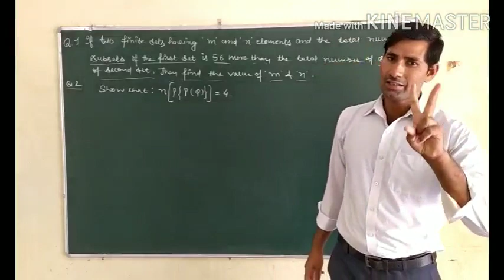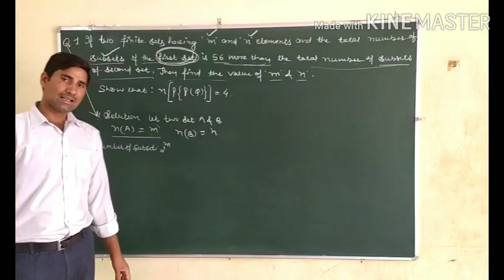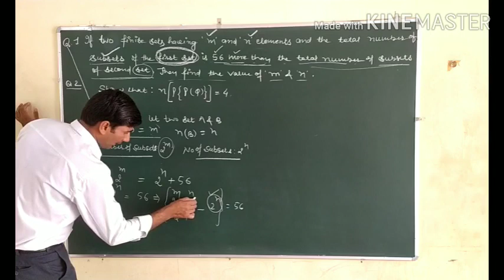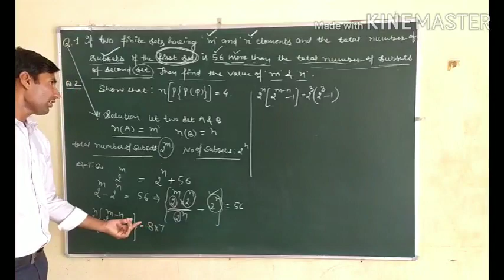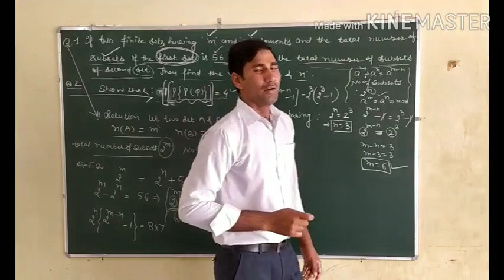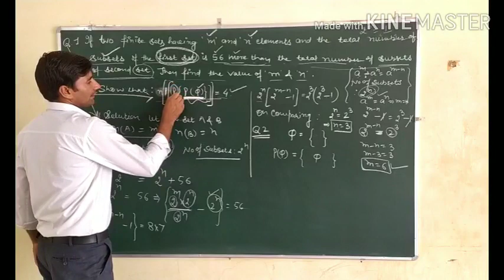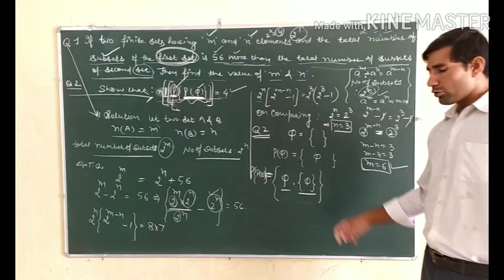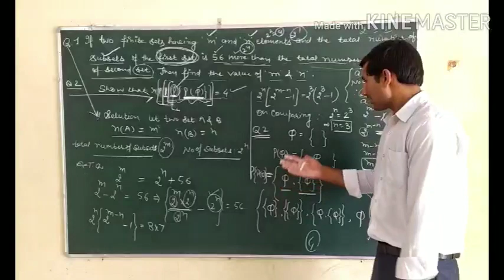How to solve the Problems on sets (IITJEE) For Class 11th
Advanced Mathematics